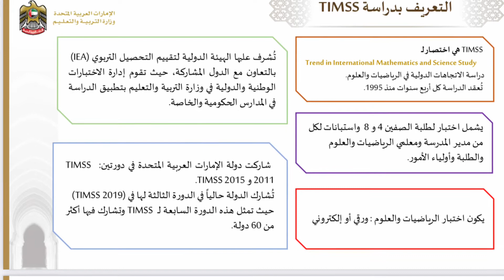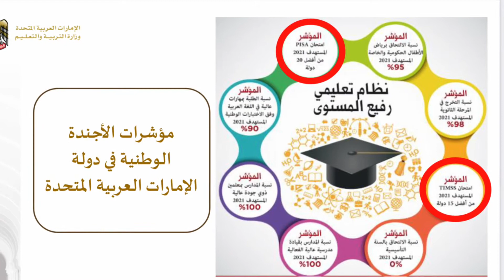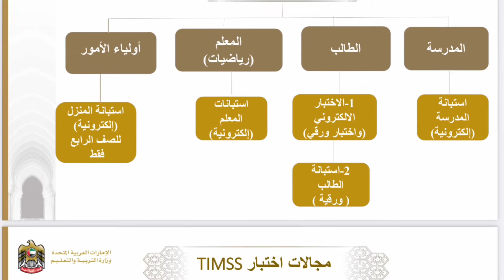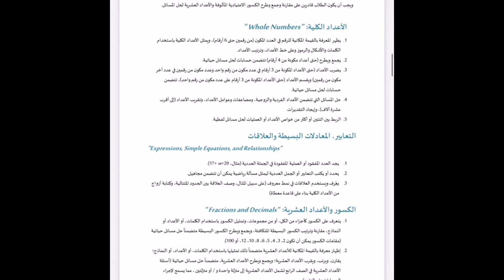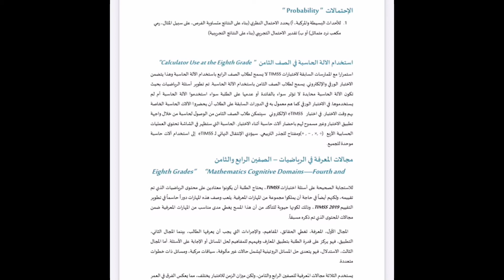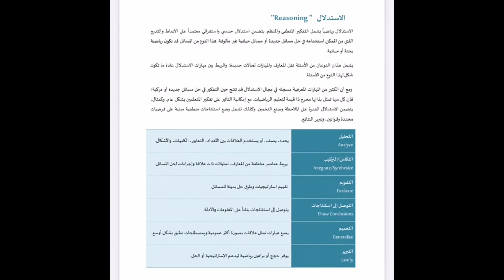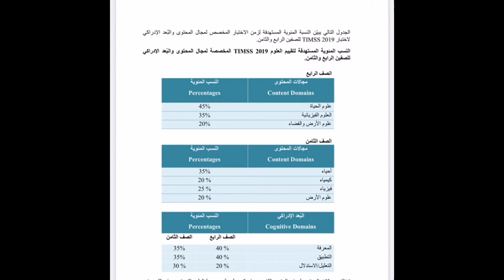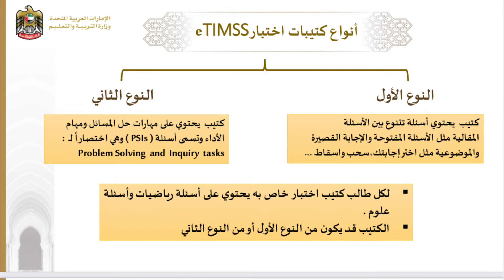إختبارات TIMSS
By Ms. Hind Albanna